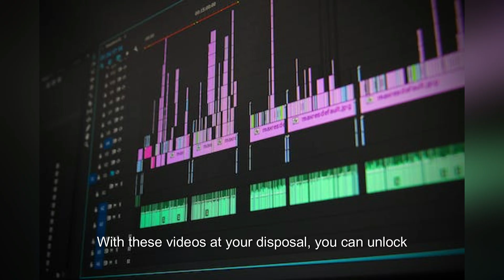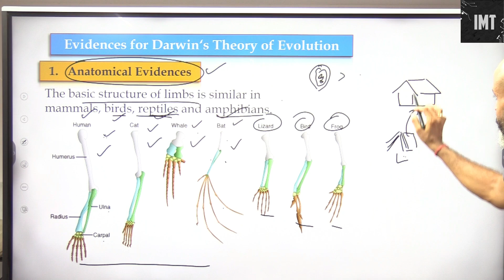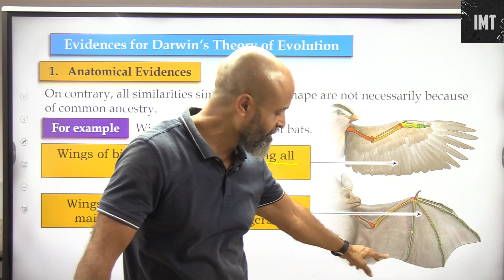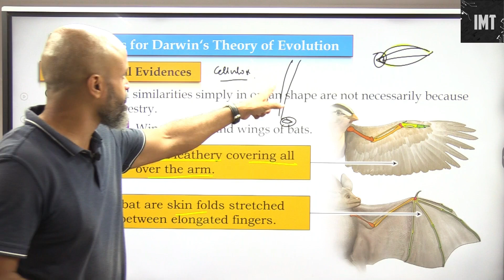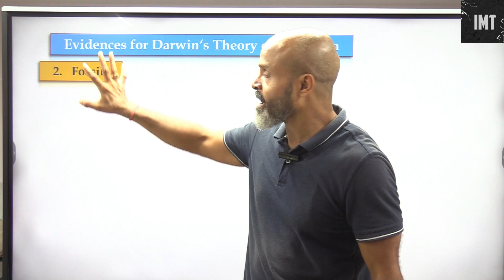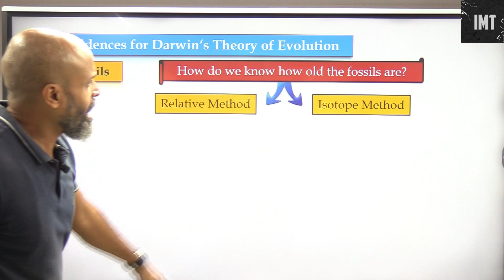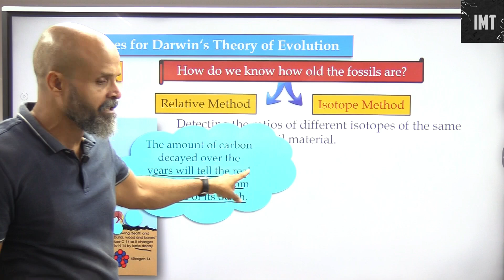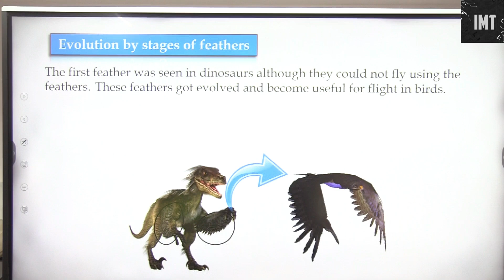Heredity and Evolution Part 4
Heredity and Variation Explained | Class X CBSE | English
Understanding Genetics: Heredity and Variation | Class X CBSE | English
Heredity and Variation Made Easy | Class X CBSE | English
Genetics 101: Heredity and Variation | Class X CBSE | English
Dive into Heredity and Variation with Class X CBSE | English Tutorial